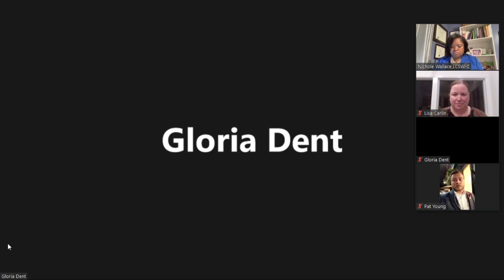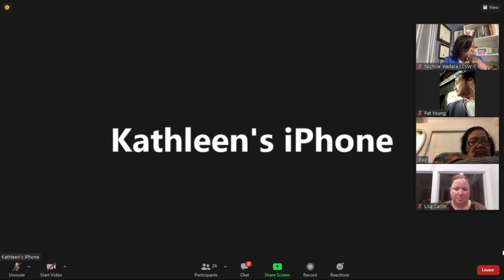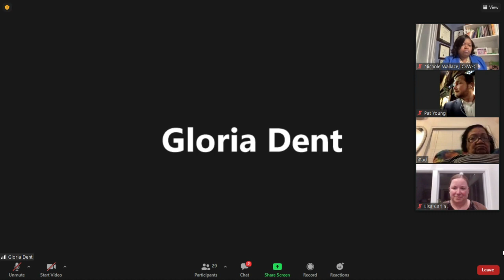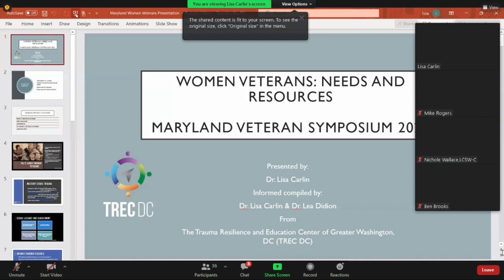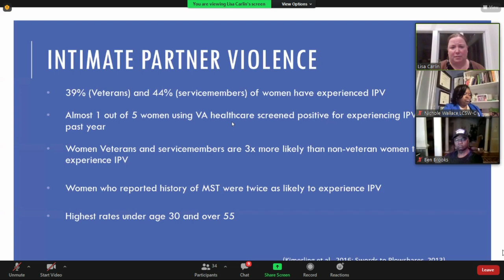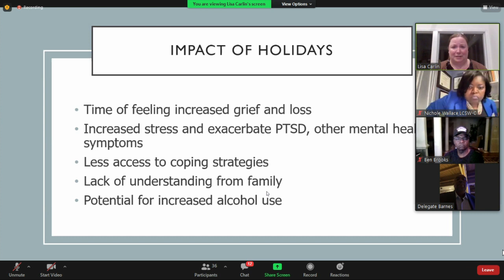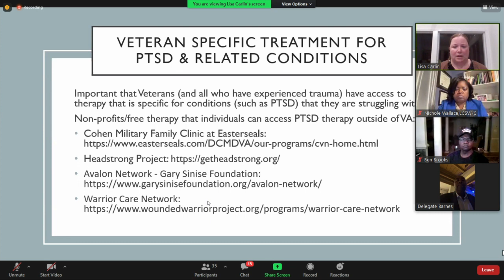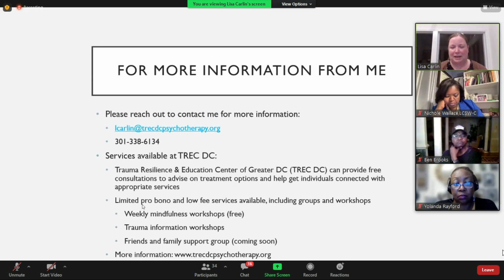Veteran' Symposium | November 10th, 2021